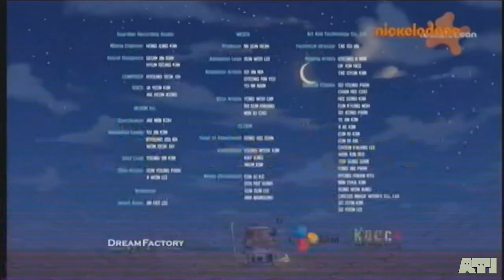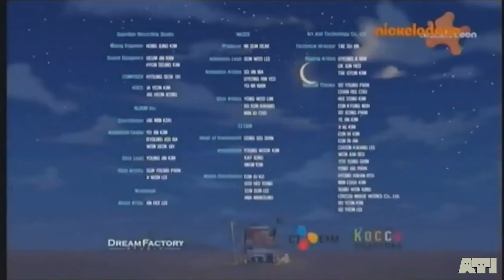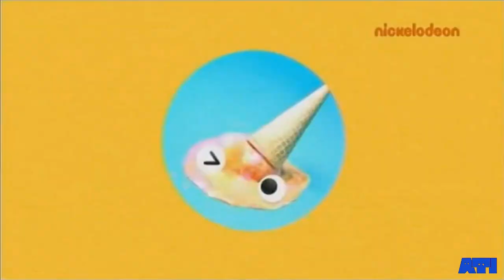Every Nickelodeon CEE (Hungary) ident that aired on Monday 4th September 2023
This video is inspired by @superlegendary.

Title explains all. Here is every ident of Nickelodeon Hungary on the 4th of September 2023. All of these idents were recorded by me.

And yes, I plan to rename this channel by the end of the year.